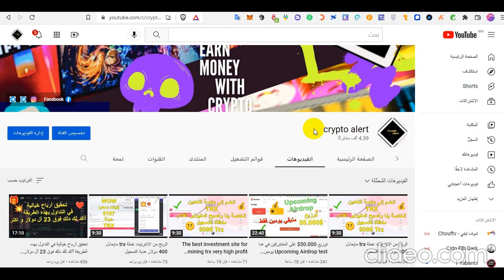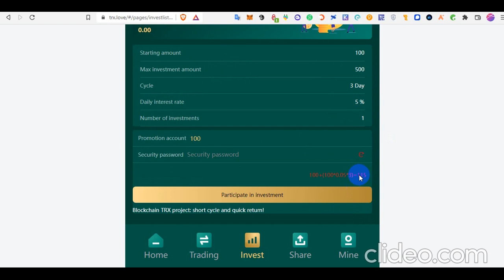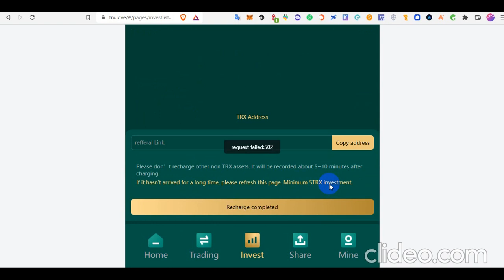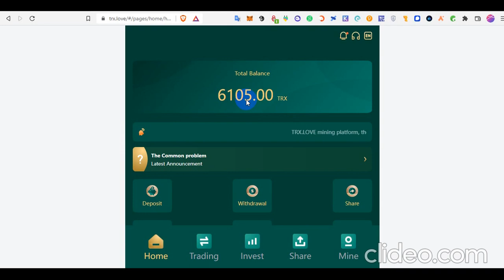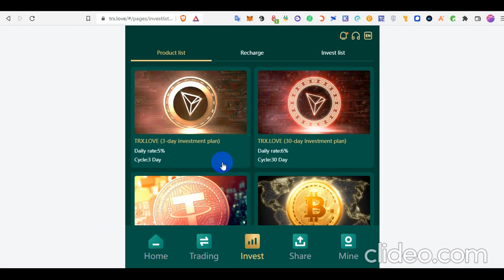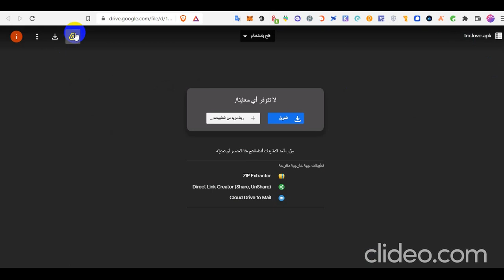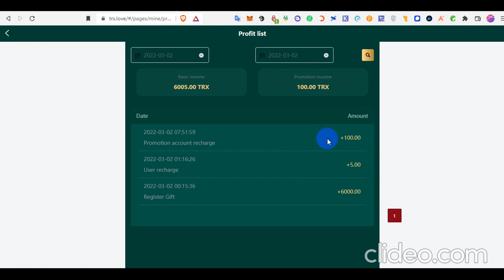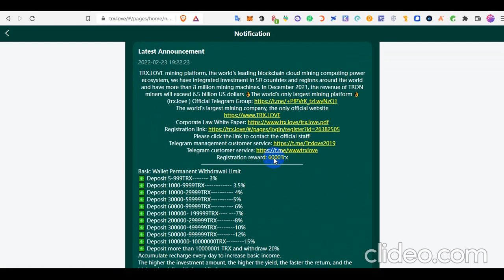6000 من عملة trx ربح يومي في موقع جديد trx love استغلو بدايته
Basic mining income example:
1: Invest 5TRX to 999TRX to withdraw 3% of income every day, and complete the investment principal within 34 days.
2: Invest 1000TRX to 9999TRX to withdraw 3.5% income every day, and complete the investment principal within 28 days.
3: Invest 10000TRX to 29999TRX to withdraw 4% of income every day, and complete the investment principal within 25 days.
4: Invest 30,000 TRX to 59,999 TRX to withdraw 5% of income every day, and complete the investment principal within 20 days.
5: Invest 60,000 TRX to 99,999 TRX to withdraw 6% of income every day, and complete the investment principal within 17 days.
6: Invest 100,000 TRX to 199,999 TRX to withdraw 7% of the income every day, and complete the investment principal within 15 days.
7: Invest 200,000 TRX to 299,999 TRX to withdraw 8% of the income every day, and complete the investment principal within 13 days.
8: Invest 300,000 TRX to 499,999 TRX to withdraw 10% of the income every day, and complete the investment principal within 10 days.
9: Invest 500,000 TRX to 999,999 TRX to withdraw 12% profit every day, and complete the investment principal within 9 days.
10: Invest 1,000,000 TRX to 9,999,999 TRX to withdraw 15% profit every day, and complete the investment principal within 7 days.
11: Invest 10000000 trx Withdraw 20% of mining revenue every day, and complete the investment principal within 5 days.
For example: the basic account invests 10000trx and gets 400trx every day. After the principal is recovered within 25 days, 400trx per day starts on the 26th, that is, the permanent mining income

التسجيل في الموقع  من هنا   سوف تاخد هدية 6000 trx